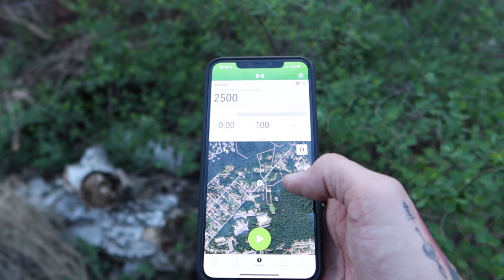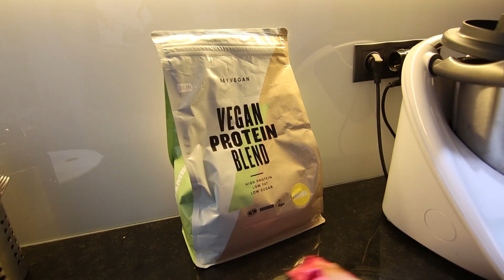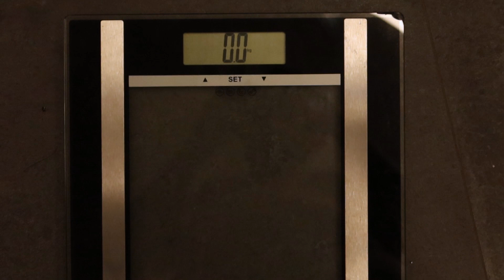[KETOWYZWANIE] Dzień 5/30: Ketogrypa... Czy dam radę?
Czołem!
No jak tam jest robaczki? U mnie jest tak, że Olga zapoznała się osobiście z tym czym jest ketogrypa. Ja jeszcze nie. Ja mam inny problem: poobcierane nogi :D
Oprócz tego dzisiaj kolejny trening biegowy: bez brawury jak chodzi o dystans, ale z kondycją jest chyba gorzej niż myślałem.
Zresztą zobaczcie sami, co ja Wam będę pisał, jak to film jest.
A film jest najważniejszą ze sztuk!

Filmy powstają dzięki wsparciu sklepu fotoforma.pl
Zapraszam na stronę - znajdziecie tam sprzęt foto i wideo w specjalnych cenach :-)